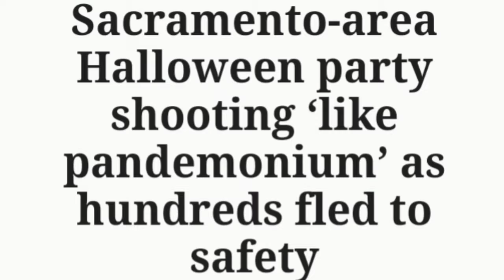Sacramento Halloween Shoot OuT Bullets Flying everywhere!(2021) sacramento Exotic party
Shooting, Halloween Party , Sacramento